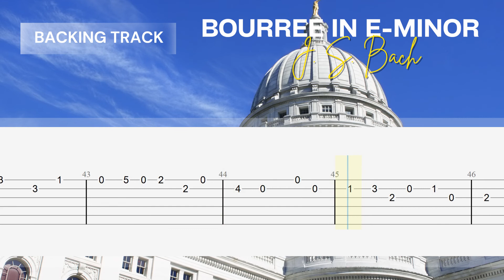Guitar Backing track - J.S. Bach - Bourrée in E Minor | Easy Fingerstyle Guitar Tutorial TAB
Jam NOW!!

To become a Professional Guitarist you must have to learn through notation.